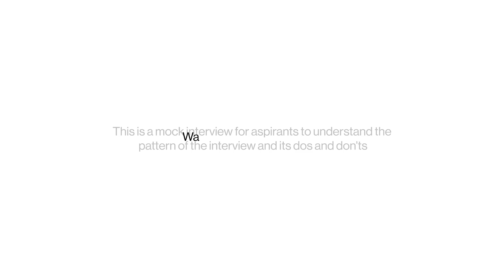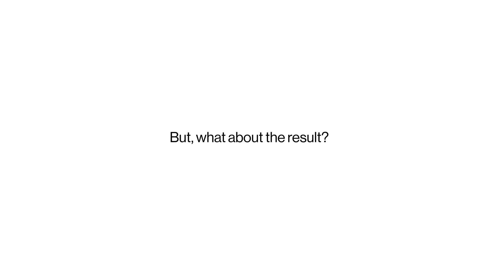How to Crack NSAT Interview 2025? NSAT Interview Preparation & Questions | NST Admission Process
Wondering what the NST online interview is really like? Watch this in-depth mock interview session where Anubhav takes on the full process, from self-introduction to stream selection questions and technical problem-solving rounds. Mr. Gaurav from Newton School of Technology puts him through the same structure real candidates face giving you a realistic preview of what to expect.

Whether you’re preparing for the NSAT interview round or just exploring how Newton School of Technology evaluates applicants, this video will help clear doubts, ease anxiety, and give you clarity on structure, question types, and how to present yourself effectively. Ideal for students considering coding, Data Science, or AI as a career path.

Chapters:

00:00 – Message for Future Aspirants
00:09 – Meet Your Interviewers
00:17 – Room Scan & Device Check
00:55 – Breaking the Ice
01:11 – Why CS & AI/ML?
01:46 – Past Projects & Experience
02:12 – Why Choose NST?
02:57 – Coding Confidence Check
03:37 – Live Skill Evaluation
05:29 – Final Verdict